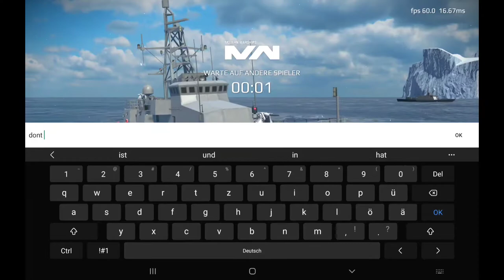Stock Challenge #001 USS Hurricane (PC-3) Gameplay PvP Modern Warships Mobile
Modern Warships: Sea Battle Online - ist ein 5vs5 PvP-Spiel mit Kriegsschiffen,Flugzeugträgern und U Booten das von CUBE SOFTWARE entwickelt wurde

Kommandiere dein Kriegsschiff in epischen Online-Seeschlachten

Die mächtigsten modernen Kampfschiffe und Uboote warten auf dich! Kämpfe mit deinen Freunden im realistischen Online-Actionspiel Modern Warships. Werde der Kapitän eines modernen Schlachtschiffs oder U Boots. Das Spiel verfügt über eine breite Palette von Waffen, darunter Raketen, Schwere Geschütze, Maschinenkanonen und vieles mehr. Und du kannst Deckhubschrauber und Kampfjets steuern!